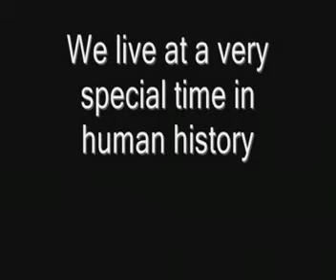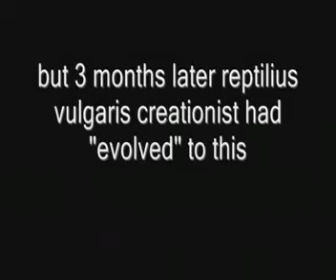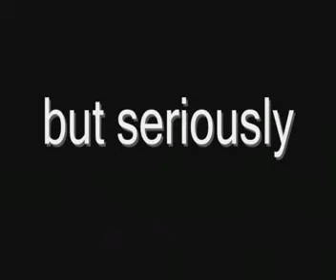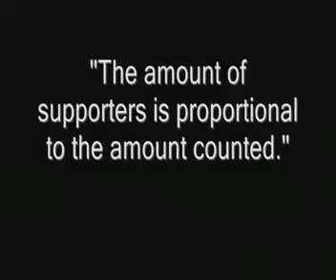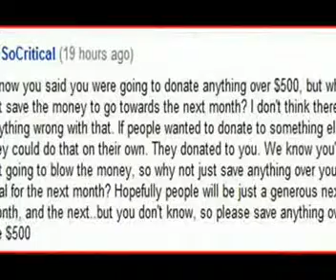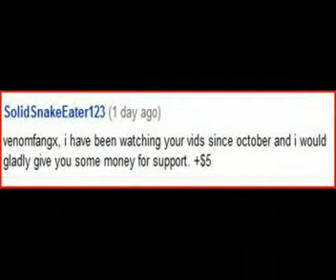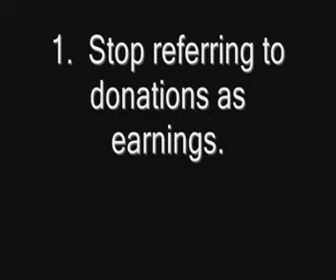Evolution and a challenge to VenomfangX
Please vote to offset the effects of any future creationist votebots

This video is a mirror of dprjones video which was taken down by Youtube due to "breach of community guidelines". This video reveals no information about VenomFangX (PCS1) which was not already known.

dprjones's channel is still viewable, but he has no access.